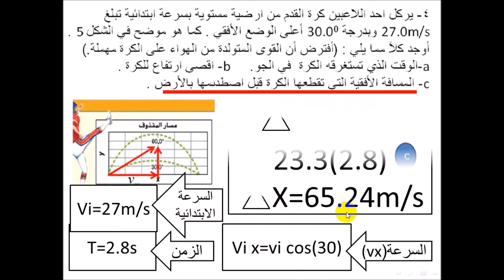فيزياء حركة المقذوف Projectile Motion( القسم 1- 6) م4 | الفرعC